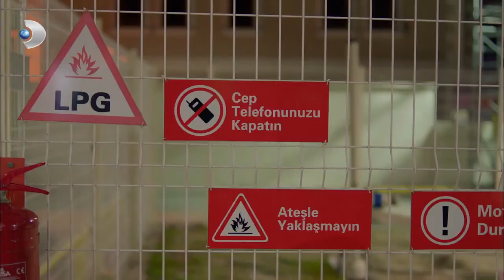Ayşegül, Aşkı İçin Adil Topal'ın Yanına Gitti! - Poyraz Karayel 43. Bölüm